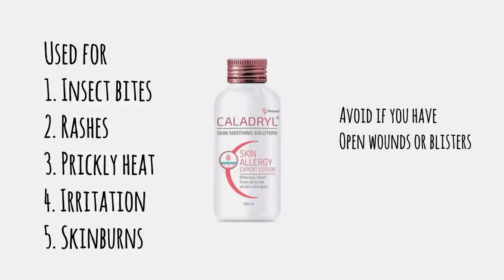Rashmika mandanna’s real skin care routine ?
Hormonal acne happens because of hormone fluctuations. To prevent these acne breakouts, I use this Hormonal acne prevention kit and it has been very helpful for me to keep the acne in control.

Carmesi Acne Spot Corrector

Time stamps:
0:00 - Intro
1:05 - Her tips for your skin
7:58 - Products she is using
8:00 - Cleanser and Cleansing brush
10:25 - Carmesi
14:16 - Toner
15:45 - Vitamin C serum
18:17 - Moisturiser
20:13 - Sunscreen
22:32 - Lip scrub
24:17 - Lip Mask
27:58 - Caladryl lotion

Cleanser :
Cetaphil gentle cleanser:

Toner:
Cetaphil toner:
Bioderma tonique:

Moisturiser:
Clairice hydra glow moisturiser
Suganda.co white lotus moisturiser:
Sebamed face care gel
Excela moisturiser by cipla

Sunscreen:

Clairice sun safe lotion:
Minimalist sunscreen
Z block sunscreen
Earth rhythm sunscreen
Avene day protection

Lip mask:
Laneige lip sleeping mask:
Enn pucker lip mask:

Tags on backend
hormonal acne kit
what products are best for hormonal acne
what to use for hormonal acne
how to best treat hormonal acne
best acne kit for hormonal acne
hormonal acne kit
Mycarmesi
Salicylic acid